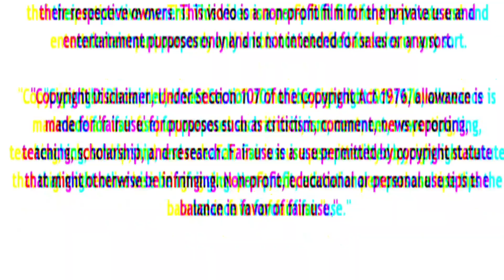Dhele Dei (ঢেলে দেই) Song REACTION | The Ajaira LTD | Boshen Boshen 2 | Taheri Roasted | New Video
Dhele Dei Song REACTION | Taheri Roast | Prottoy Heron | The Ajaira LTD | Boshen Boshen Song | Dj Alvee | PARODY SHAFEEZ

I am not the Original content creator. So if anyone or Original owner see this, please let me know before take any actions against my channel. I will remove it very quickly.  Thanks for supporting me.

If you enjoy my REACTION video
please do this👇

ParodyShafeez Official YouTube Channel